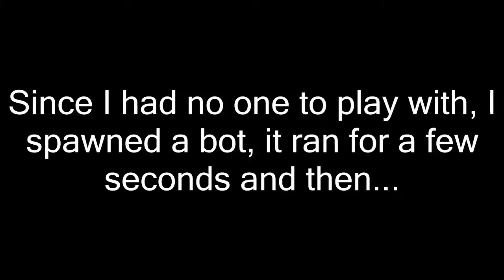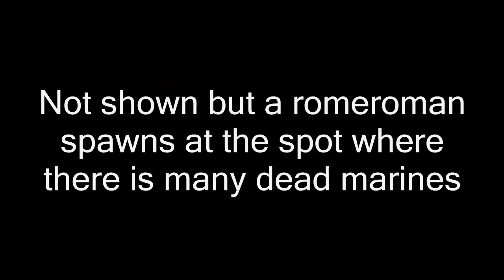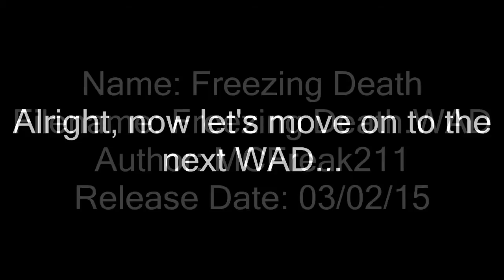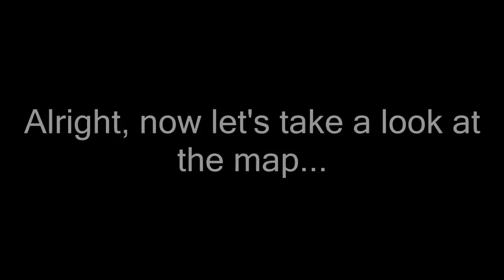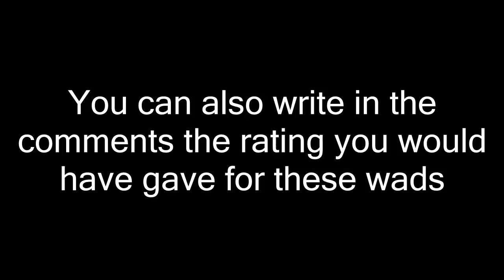Terry WAD - World of Anarchy + Freezing Death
Welcome to another Terry WAD review

This time we're reviewing 2 wads, one of them have been made by MCFreak211, formerly known as a WAD reviewer, he's now part of the Grapevine Elites. The other one have been made by the infamous DrewPicklesOgre